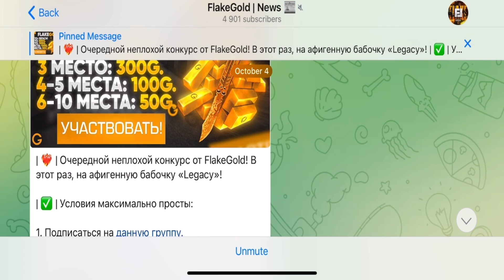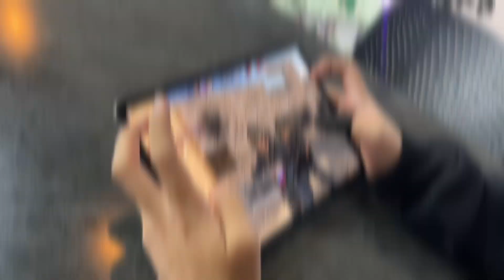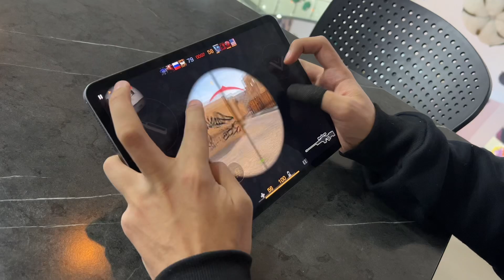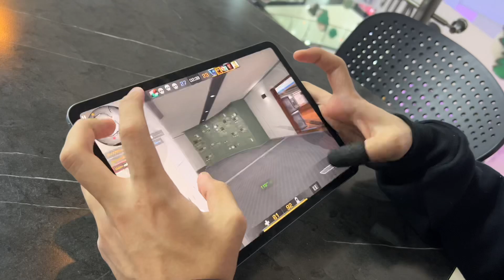ПЕРЕШЕЛ НА НОВЫЙ ДЕВАЙС…?! ХЕНДКАМ С АЙПАДА В STANDOFF 2🥶